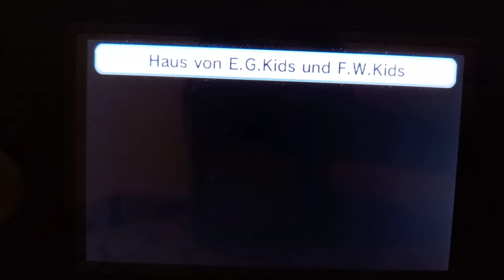FireWaterKids and EarthGrassKids is Here and Blackgirl Loves Peekaboo Kids!